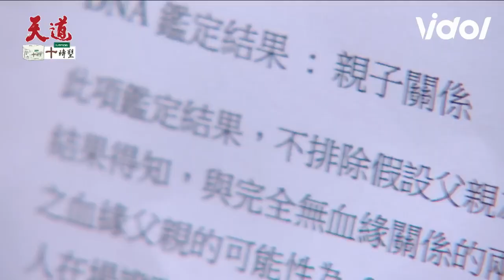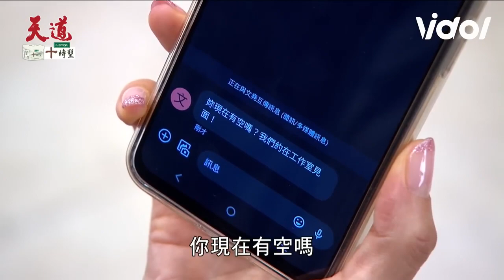天道EP70／長勝遭兒女背叛文堯跪求留活路 嘉峰盼複合靜玉動真情 Fight For Justice｜三立娛樂星聞